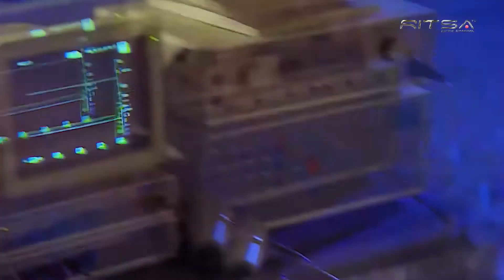Brooklyn Bounce - Get 🔥 Ready To Bounce 🇩🇪 (1997)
Eurodance... (Ritsatv Remastered) See There YouTube channel.